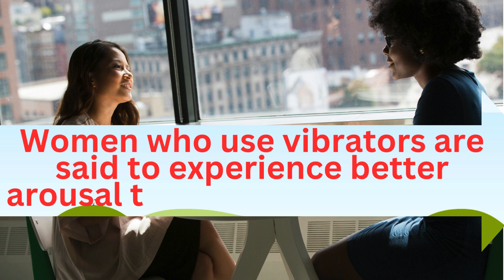WOMEN WHO HAVE LONG V*GINAL LIPS ARE..........................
​ @worldcurvy12   a vibrant and inclusive fashion community that celebrates the beauty and style of plus-size individuals. With a dedicated focus on plus-size fashion, this platform showcases the latest trends, style inspirations, and fashion hauls specifically curated for curvy bodies. From highlighting influential plus-size models to offering insightful try-on sessions and sharing empowering messages,  @worldcurvy12   serves as a go-to channel for those seeking fashion inspiration, confidence-boosting content, and a sense of belonging in the curvy world.

Discover the world of plus-size fashion and model empowerment through  @worldcurvy12  's fashion model channel. With a deep commitment to promoting body positivity and embracing the beauty of curves, World Curvy provides a captivating journey into the realm of plus-size trends and style. From showcasing plus-size models breaking barriers to sharing fashion hauls and try-on sessions, this channel is an inspiring destination for those seeking to explore the latest fat fashion and curvy style. Immerse yourself in the world of World curvy, relationship, psychological human facts, love and dating.

Videos shared on this channel are purely for fashion and design for plus size women/girls. The channel also educate the public on psychological facts about relationships, friendships, human behaviours, love e.t.c. The purpose is to educate!